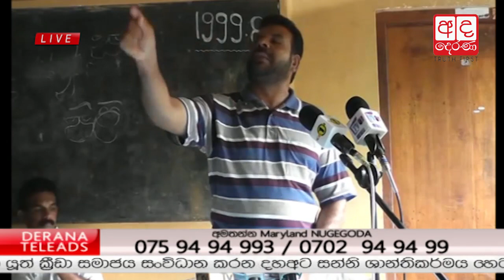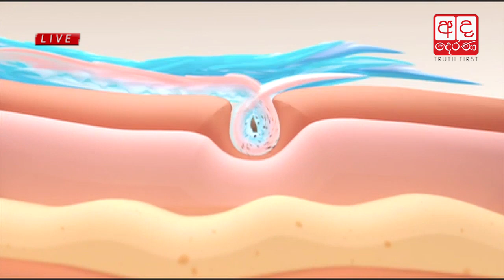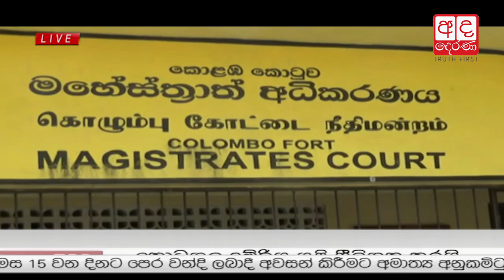Ada Derana Lunch Time News Bulletin 12.30 pm - 2017.07.14